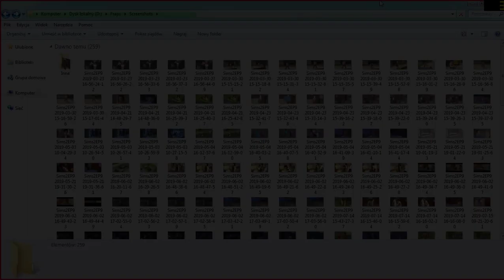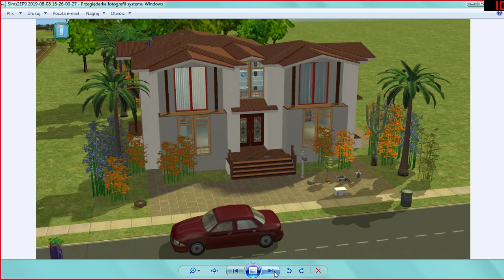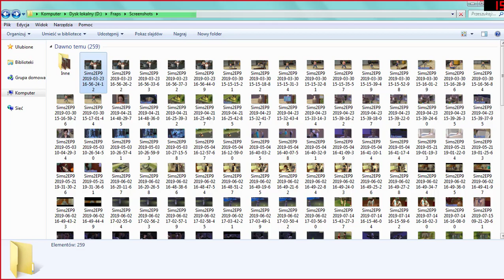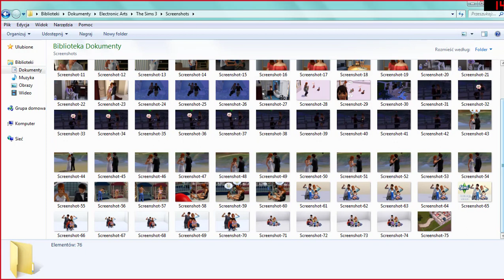5 rocznica, czyli moje stare screeny z The sims 2 /część 3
19 stycznia 2020 roku mija 5 lat od powstania mojego kanału na YouTube! Postanowiłam z tej okazji przejrzeć stare screeny z moich rozgrywek, które możecie wciąż obejrzeć na kanale.